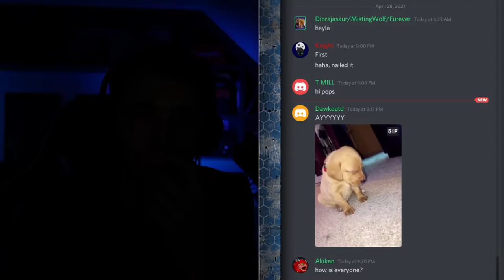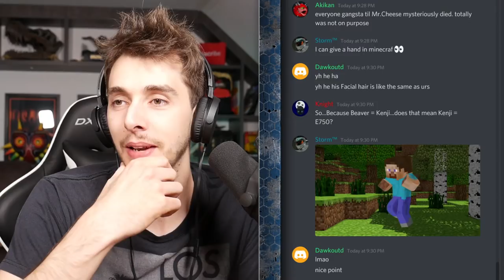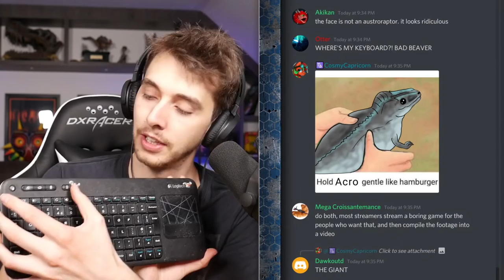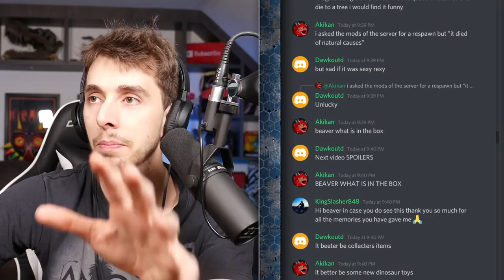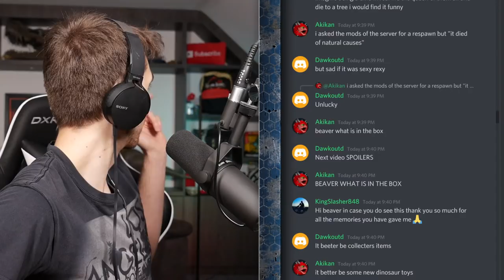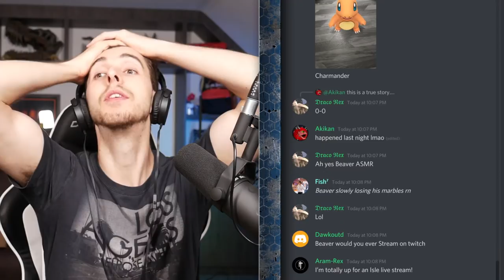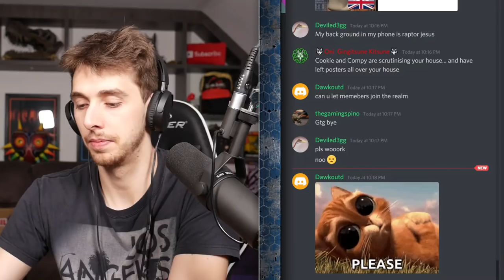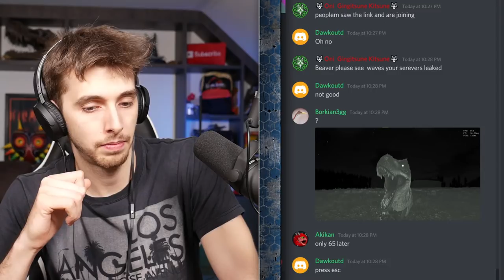TAMING DINOSAURS FOR REALS! - Minecraft Livestream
Paleocraft allows us to load into a world populated with dinosaurs! With my very little knowledge is it possible for me to survive?